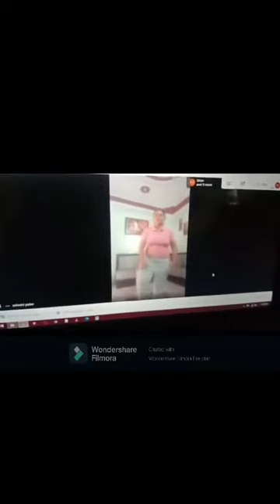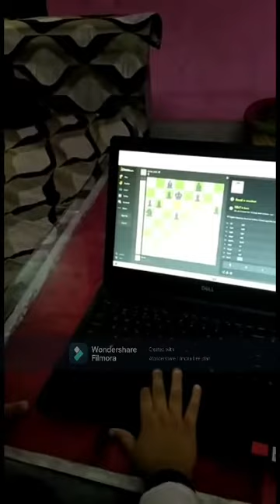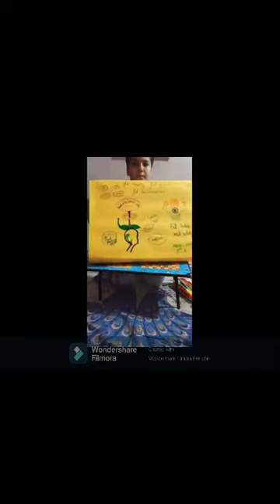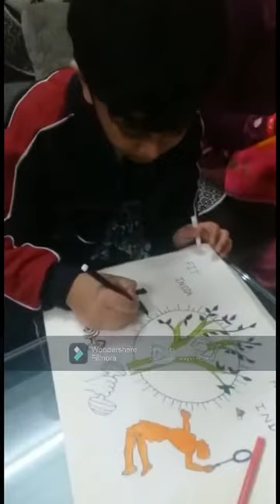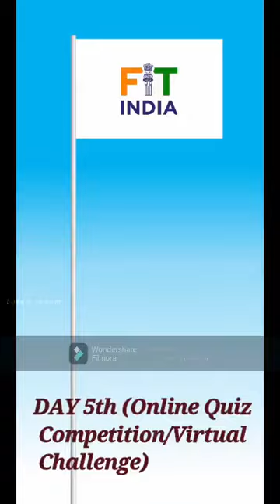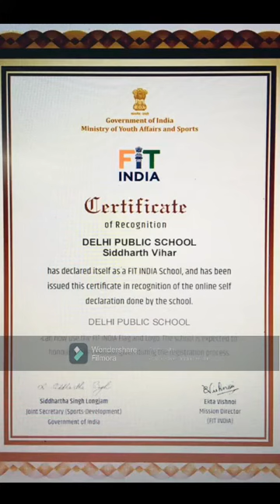DPSSV FIT INDIAN SCHOOL WEEK 2020